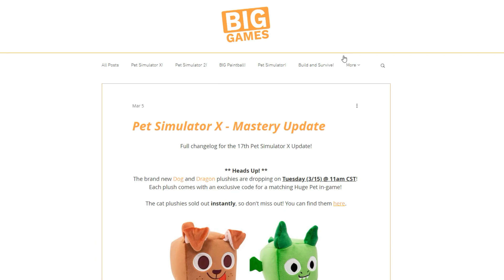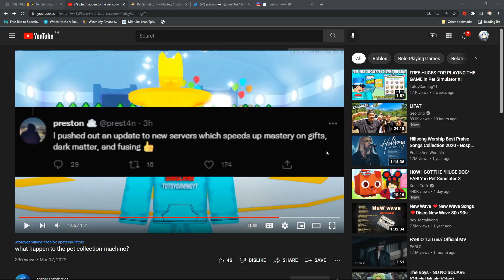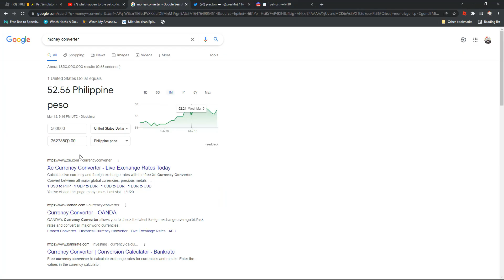PRESTON BA'T NAMAN GANON?! DAMI 'MONG PINAGTATANGGAL SA BAGONG *PATCHED UPDATE* SA PET SIMULATOR X 😭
PRESTON BA'T NAMAN GANON?! DAMI 'MONG PINAGTATANGGAL SA BAGONG *PATCHED UPDATE* SA PET SIMULATOR X 😭 Panuorin At, Imbestigahan!

👾 Glitch Pets!
💻 Hacker Pets!
🔌 Glitch Area!
🥚 2 New Eggs!
🌀 Hacker Portal Area!
😱 HUGE Hacked Cat!
🗝️ Secret Door!
🥚✨ Featured Pets Egg!
💰 Tier 8 Bank!

void update
insane christmas egg removed breaking roblox TOS rules
how to break 40 gingerbread chests
how to break 1250 candy canes christmas event quest 1
bling hoverboard
cat hoverboard meow
sleigh hoverboard
vip hoverboard
huge dog
christmas winter wonderland event
upgrade invite members share bank deposit withdraw pets
huge dog
Duping Is Back
Trade Temporary Disabled
royalty enchant diamonds 4 5 iv v
alien chest
cursed egg
aliens hoverboards
cursed egg
DARK MATTER
25 billion area tech world and cyborg pets
HAUNTED ISLAND
CANDY ISLAND
GHOSTS
mushroom king
duping
ancient island
Enchantments
Samurai Island
pet enchants
Enchanted forest
Fantasy World
Enchanted pets
golden eggs
BeeBuYog
LcLc
LazySly
McHero
KingFb
RussoPlays
KingFB
JzGrit
PlayOfEL
PHMittens
KristianPH
VonOrdonaYT
Von Ordona Vlogs
Tonibanks
Laminzu
Tonibanks